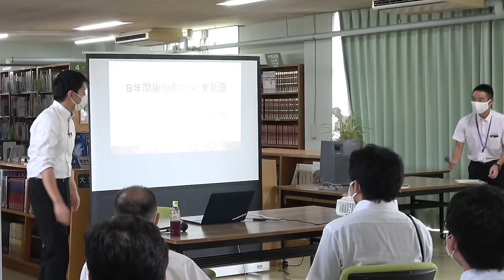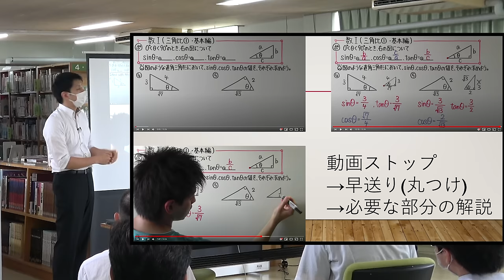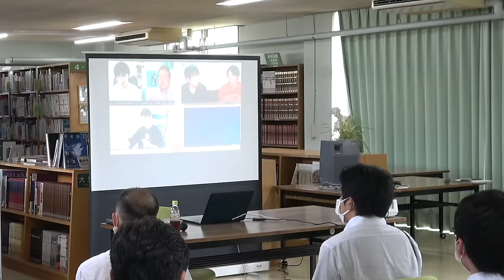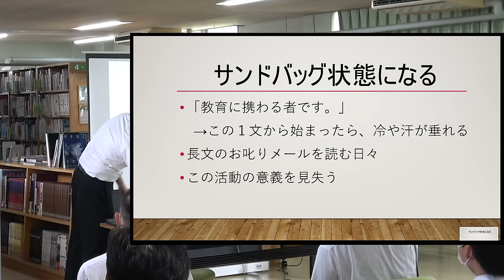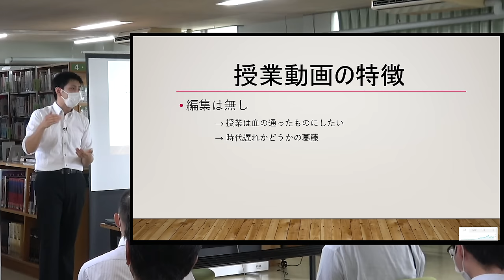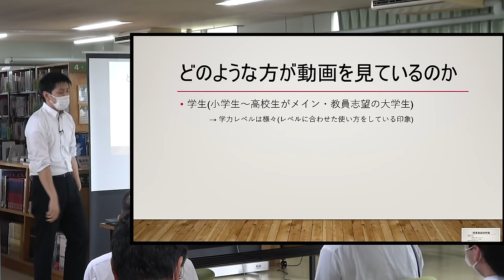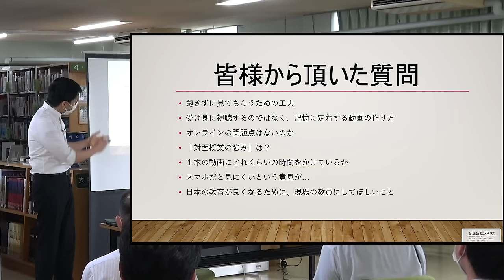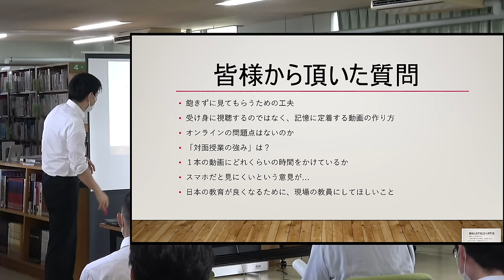【フル】とある男が講師をしてみた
小川高等学校の皆さま、ありがとうございました。

‹使用音源›
「甘茶の音楽工房」